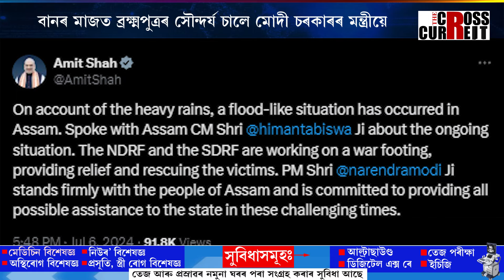মাছক খাদ্য খুৱাই বানপীড়িতক উপহাস শক্তিমন্ত্ৰী মনোহৰলালৰ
অসমৰ বন্যাক্ৰান্তক চৰম ভেঙুচালি মোদী কেবিনেটৰ। বানৰ মাজত ব্ৰহ্মপুত্ৰৰ সৌন্দৰ্য চালে মোদী চৰকাৰৰ মন্ত্ৰীয়ে। মাছক খাদ্য খুৱাই বানপীড়িতক উপহাস শক্তিমন্ত্ৰী মনোহৰলালৰ। শক্তি আৰু নগৰ উন্নয়ণ মন্ত্ৰীৰ হৃদয়হীনতাত স্তম্ভিত ৰাজ্যবাসী।